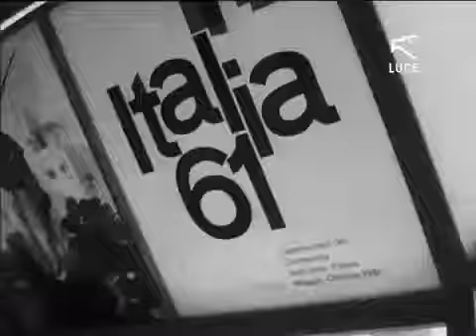Ma che storia.. Trailer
Cinegiornali e documentari dell'Archivio dell'Istituto Luce dagli Anni Dieci agli Anni Ottanta del secolo scorso consentono di ripercorrere la storia patria. Ne emerge una lettura a tesi provocatoria e interessante che ritiene che tra potere, intellettuali e popolo non si sia mai attuato un tentativo di integrazione ma piuttosto si sia progressivamente edificato un monumento al cinismo che diviene sempre più imponente. C'è una commistione intensa, nella narrazione di Pannone, tra memorialistica (Vittorio Foa che ricorda uno zio morto durante la Prima Guerra Mondiale), canto colto e popolare (Viviani e la tradizione orale contadina) e immagini di un Paese sempre meno capace di riflettere sulla propria storia. Perché, come afferma il regista, "Oggi buona parte degli italiani non sembra avere un sentimento nazionale. Anche perché non va dimenticato che per secoli l'Italia è stata attraversata da eserciti di ogni provenienza. Insomma, la nostra lunga e complessa storia ha impedito e impedisce tuttora il compiersi di un 'amor patrio' veramente condiviso." Offrire materiale per riflettere in materia costituisce di per sé un'opera meritoria. Pannone sa poi aggiungere quel tanto di ironia caustica che non guasta e stimola auna presa di posizione più che mai necessaria in questi nostri tempi.